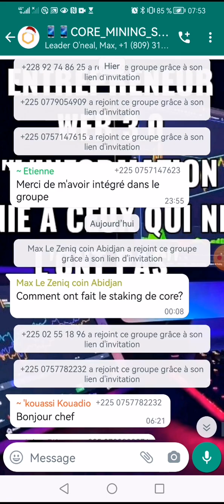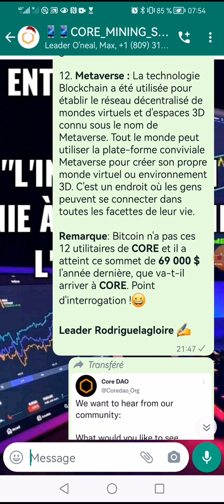👉😳📢 [coresatoshi] les 12 utilitaires de core👉voir la suite et l'intégralité dans le canal Telegram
0x41fe2441c9eeab2158e29185d128ebab82aa8198

ℹ️ STREAKK GAGNEZ UN REVENU PASSIF AVEC STREAKK POUR LES 7 PROCHAINES ANNÉES
Bravo à toi ici Khadim     !

►Bienvenue dans le meilleur spécial canal👍 STREAKK jusqu'à 2 % chaque semaine, Dans ce groupe vous aurez  toutes les informations sur les opportunités que nous développons  (Streakk Wallet est la technologie Blockchain construite sur Smart Contract portefeuille décentralisé tout comme le portefeuille de confiance.).🧑‍💻

Quels sont les avantages d'avoir un porte-monnaie streakk ? Lorsque vous détenez une pièce de monnaie sur le portefeuille Streakk, vous obtenez un certain pourcentage à partir de 7% chaque semaine pendant les 7 prochaines années.

 👇▬▬▬▬▬▬▬ ➡️ME SUIVRE ▬▬▬▬▬▬▬ 🎯
🔔 Merci 😊

✅USDT --TRC20:👉👉THDkZfN3faVNSS2cPCCEkwWvAQFMnWg2du
✅BTC:👉👉 18oFxu97krTB77NDnLtccaHHhnyc6cAxcA
✅ETH:👉👉 0x4F890CF9CB90843681aB204f73155c83d90036c7
✅BNB:👉👉 bnb12kygzll7vsdgaa2kahmvtk5nvr2754m56t9ygr
✅TRX:👉👉 THDkZfN3faVNSS2cPCCEkwWvAQFMnWg2du
✅SOL:👉👉 HPwWUSyHwBLc8DRTBFJ6K4PdGM3N5kXjK8E1nXmPfe4J
✅ETH:👉👉 0x4F890CF9CB90843681aB204f73155c83d90036c7
✅BSC:👉👉 0xaC65d84479d5aB3Df98dB63E370CC12b99F9A6ee

🔔 Merci 😊